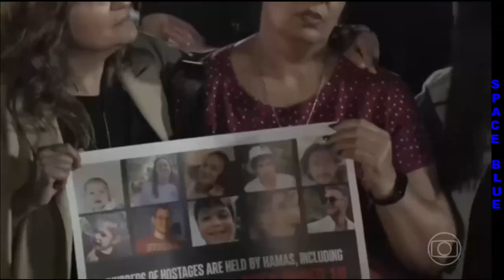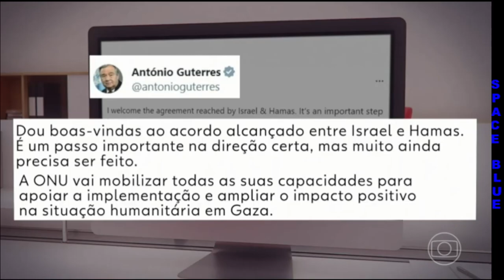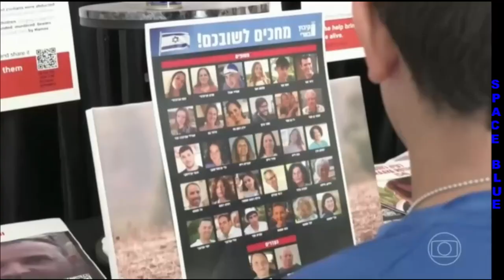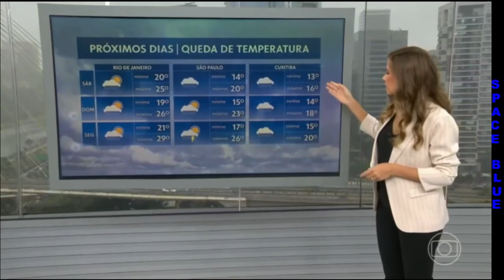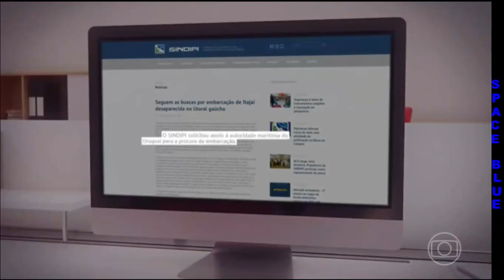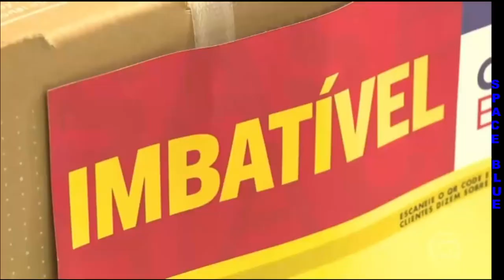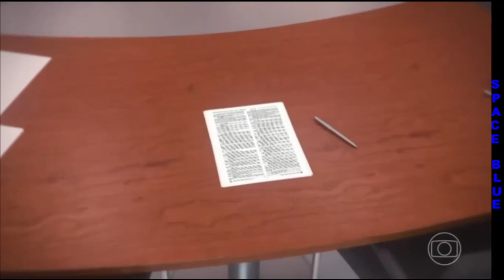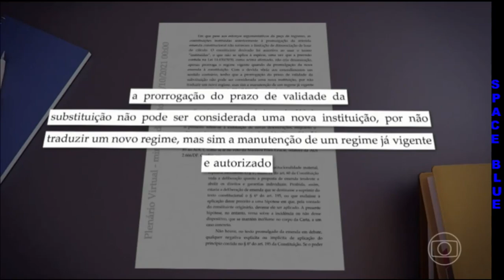BOM DIA BRASIL 24/11/2023